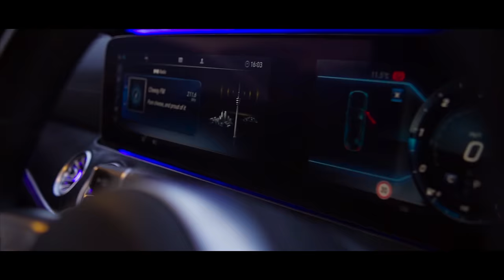Scouse Drilla - Dead Faces (Music Video)